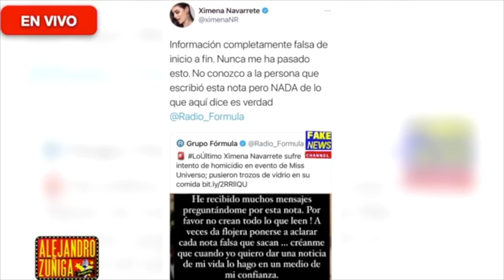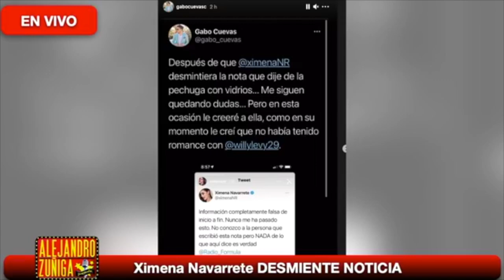¿ INTENTARON MATAR A XIMENA NAVARRETE?